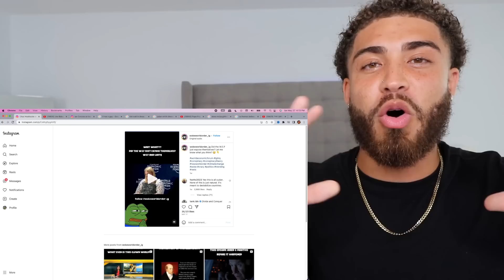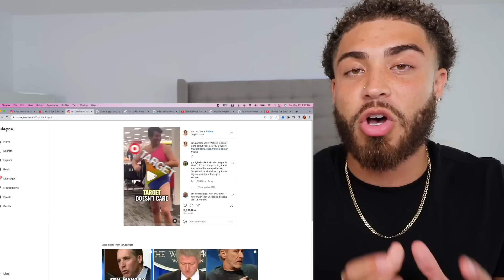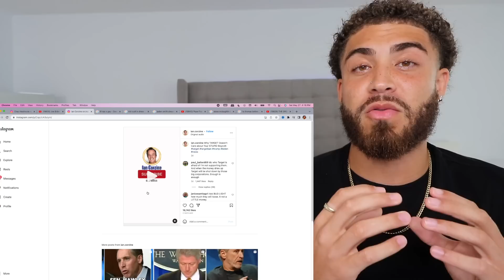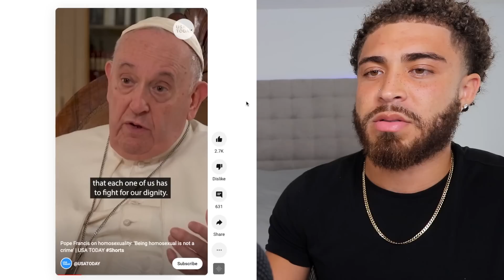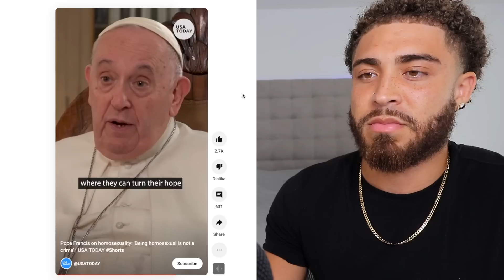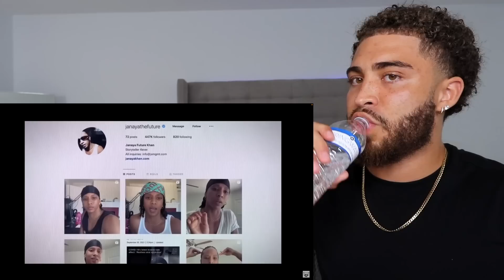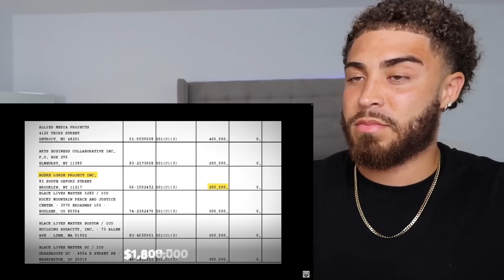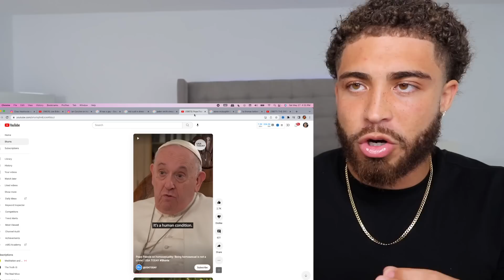Politician EXPOSES The "Gay Agenda" IS REAL **MUST WATCH**